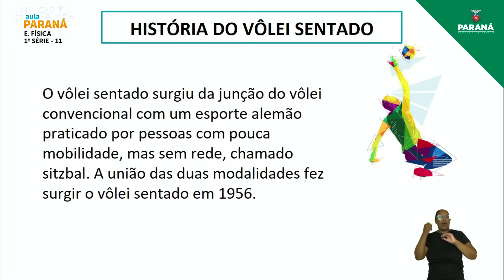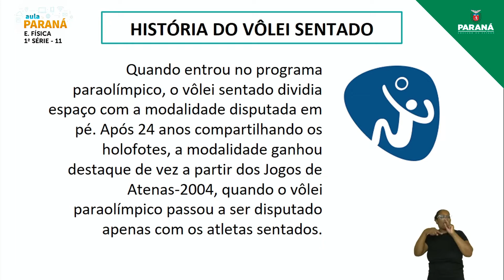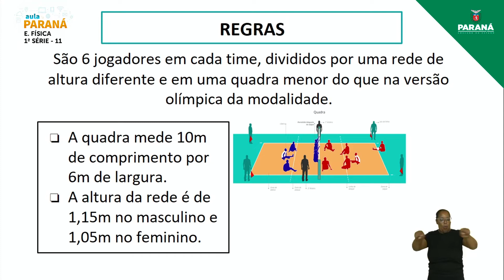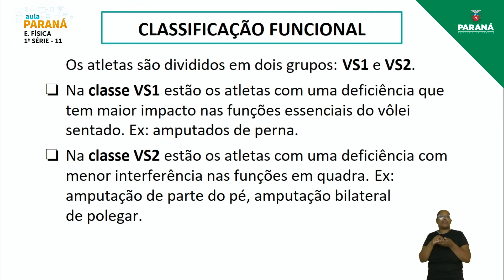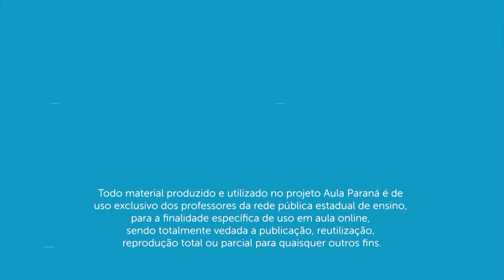2022 | Resumo da Aula | 1ª Série | Educação Física | Aula 11 - Esportes Paralímpicos: Vôlei Sentado